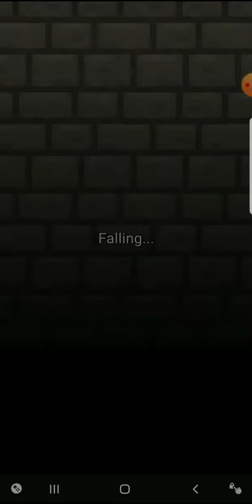Projecting Bow Madness Part 1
Floor 7. Shattered Pixel Dungeon.